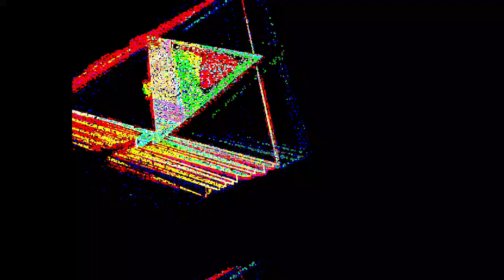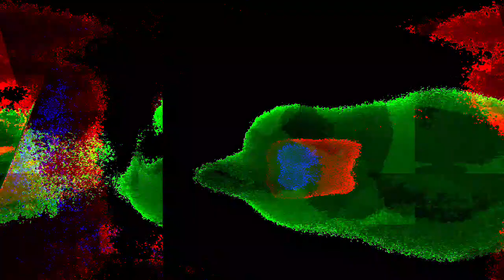[EPILEPSY WARNING] Movie 23 05 23 05h39m11s *Photosensitivity Warning*